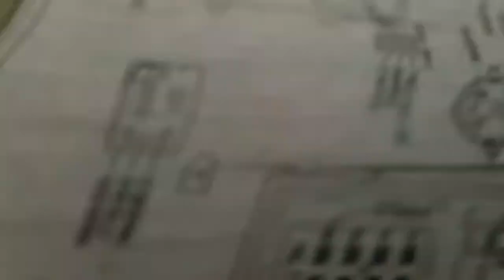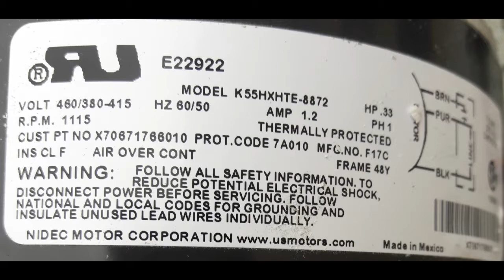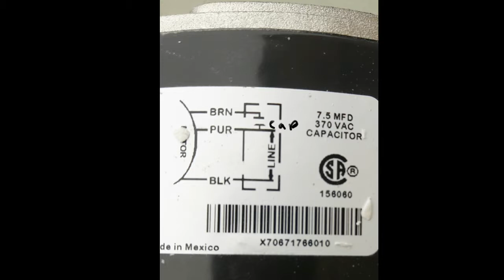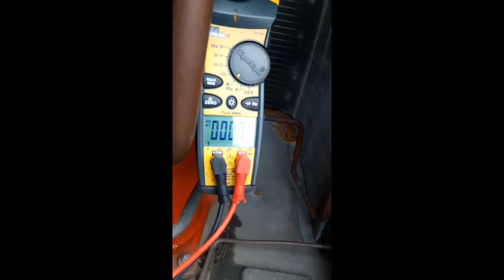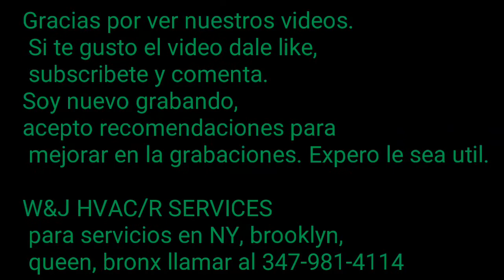Aire acondicionado no enfria/ como chequear y cambiar abanico del condensador?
esta llamada en una unidad de Aire Acondicionado Trane de 5 toneladas(60K BTUs) el abanico(ventilador, fan) del condensador no estaba corriendo, le enseño como cambio el motor del condensador, pero primero chequee con el tester(multimeter) que este estuviera recibiendo el voltage correcto, y que el capacitor marcha tenga los microfaradios necesario para ayudar al abanico a correr. Todo estaba bien con el voltage y el capacitor, pero al chequear el motor me di cuenta que estaba dañado. Este era de un motor de 1/3 de HP(caballo de fuerza).